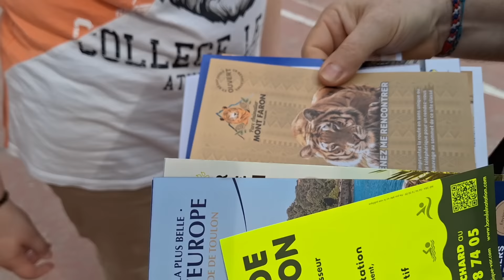VLOG | BALADE À BANDOL, HAUL LES SAVONNERIES DU SOLEIL ☀️ BLABLA...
Bonjour à tous j'espère que vous allez bien aujourd'hui on se retrouve dans une nouvelle vidéo VLOG | BALADE À BANDOL, HAUL LES SAVONNERIES DU SOLEIL ☀️ BLABLA...

Code de réduction : IsabelleYT20

Lien de l'aspirateur balai sans fil U16 flex

Lien aspirateur laveur ultenic D10 :